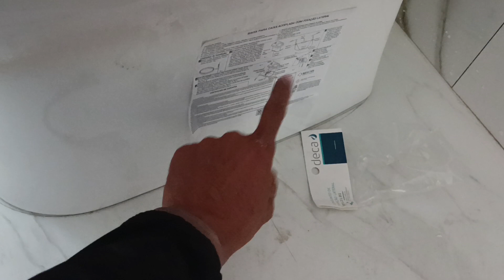melhor vaso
melhor vaso sanitário e qual o melhor vaso sanitário 🚽 acoplado  esse melhor vaso sanitário,
o melhor vaso sanitário